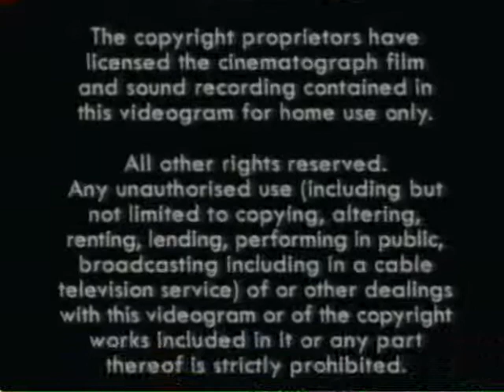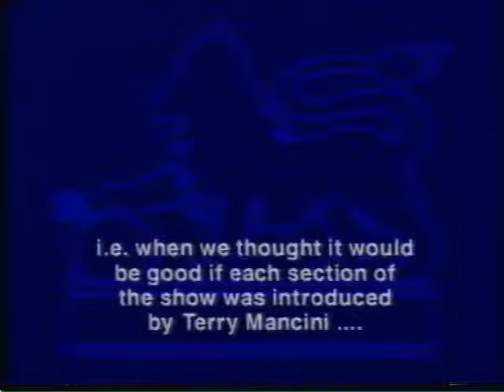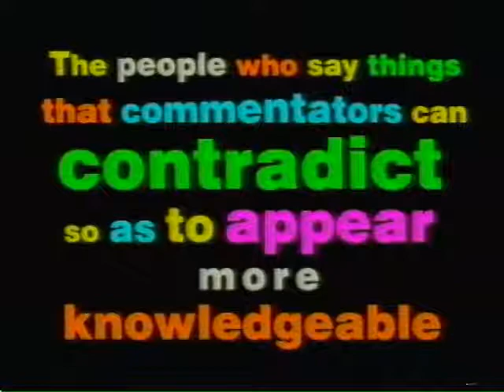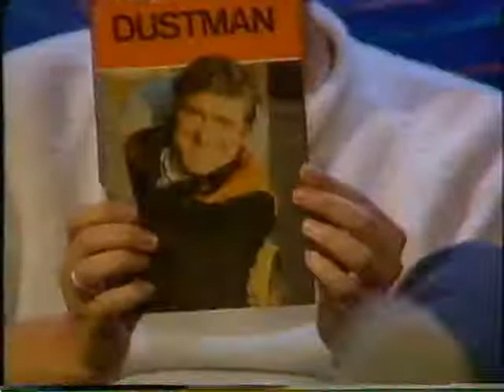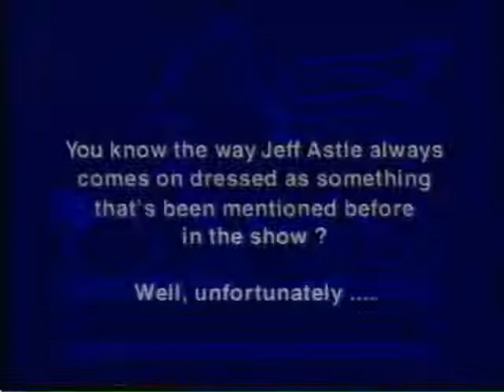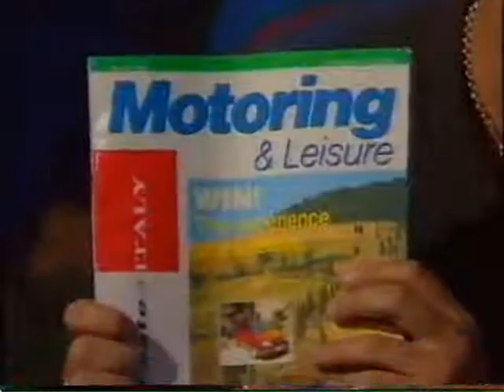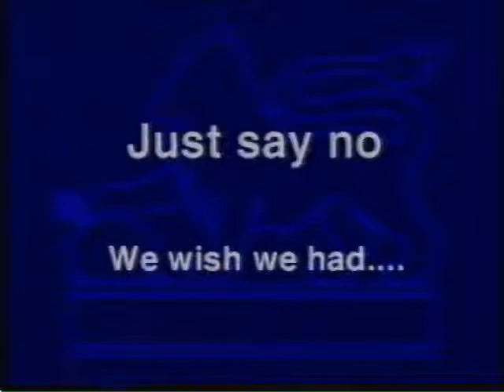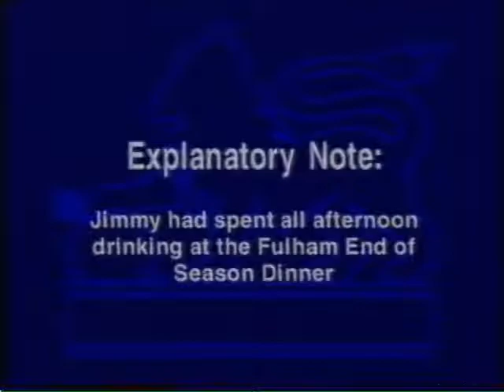Baddle and Skinner's Unseen Fantasy Football